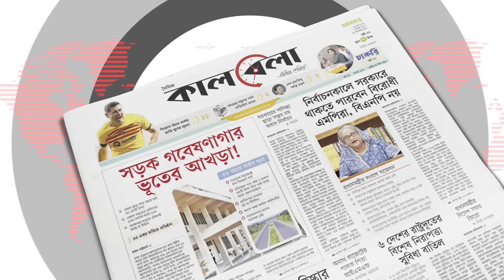ঢাবিতে হ-ত্যা: বললেন 'আবেগের বশে পিটাইছি | Students | Tofazzal | Dhaka University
ঢাবির হ-ত্যার অভিযুক্তকারী বললেন 'আবেগের বশে পিটাইছি | Students | Tofazzal | Dhaka University